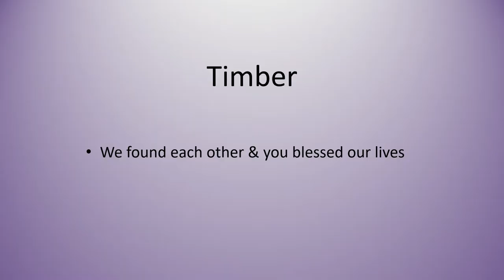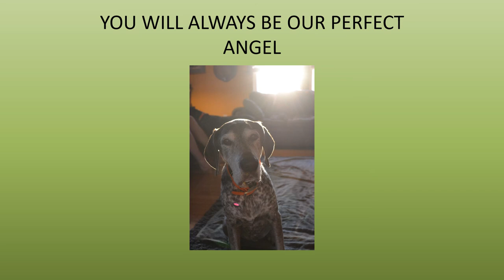Timber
My tribute to my canine companion, Timber